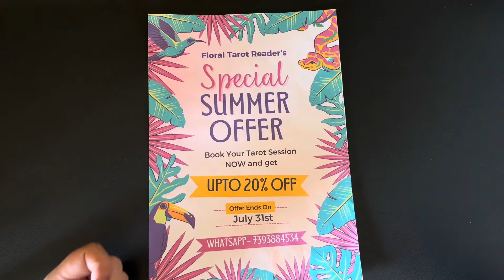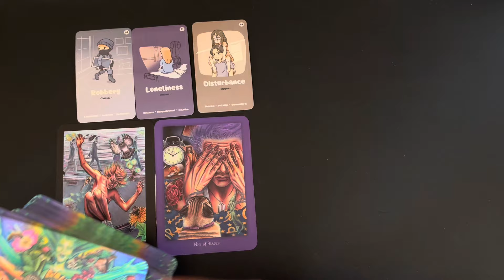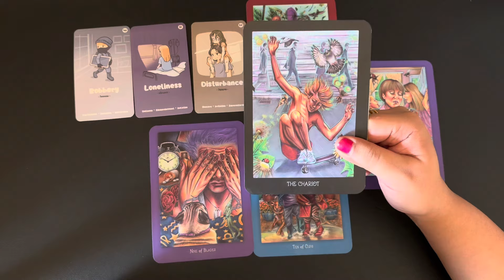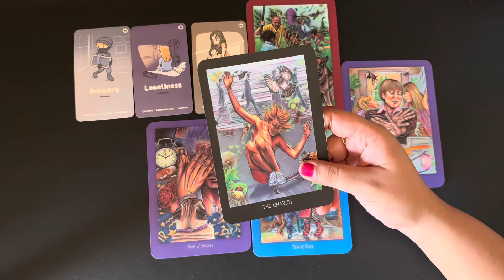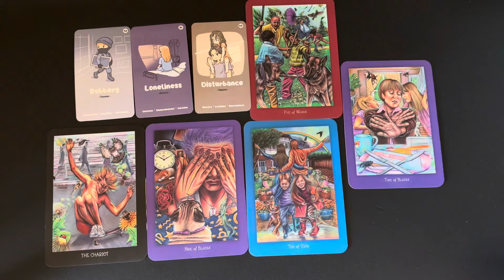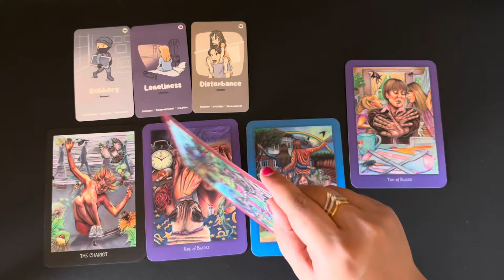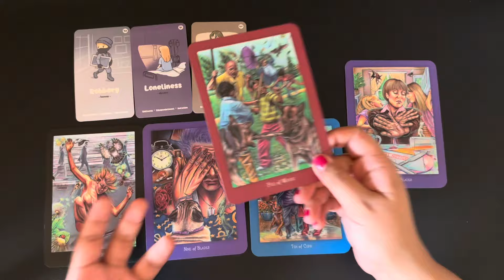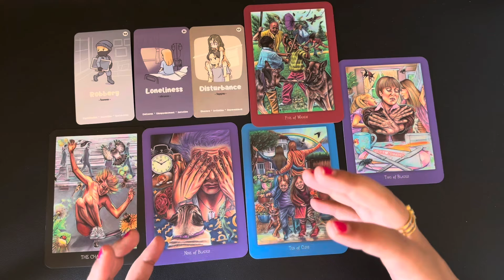Cancer (Kark) July 2024 | love hindi tarot July | tarot love July tarot reading hindi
⌚TimeStamps
00:00 Introduction🤭
00:40 Love Prediction 💕

July 2024 tarot July 2024 hindi tarot 2024 July tarot reading July 2024 reading in Hindi love reading July 2024 rashifal reading July 2024 hindi tarot reading July  2024 love tarot July 2024 July love tarot